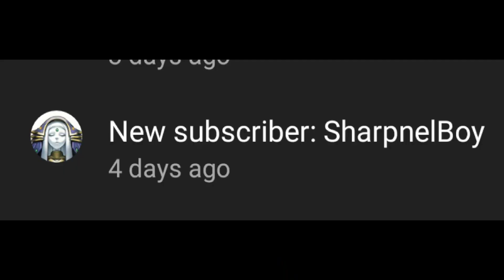Go Cry To Facebook About It